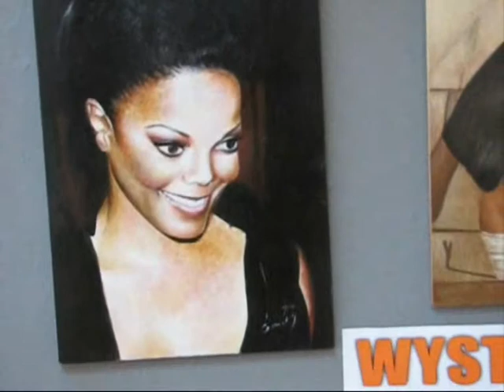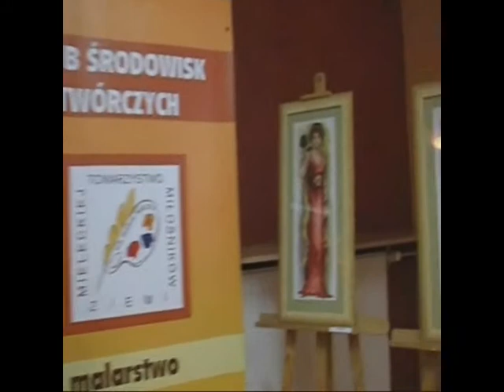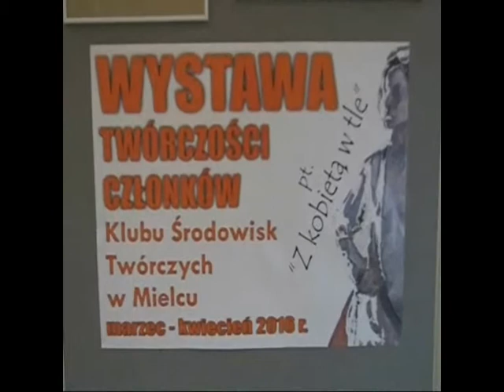Z kobietą w tle - wernisaż wystawy KŚT TMZM Mielec, Wola Mielecka 10.03.2016 muza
Wernisaż wystawy KŚT TMZM Mielec pt Z kobietą w tle, Wola Mielecka 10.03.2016 wideo: Zbigniew Wicherski